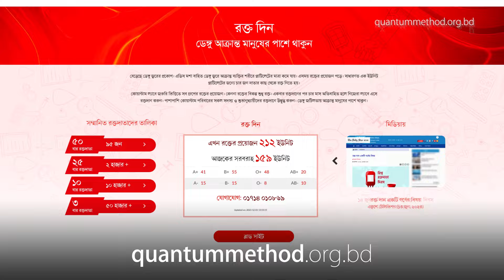আপনি কৃপণ না দাতা বুঝবেন কী করে?